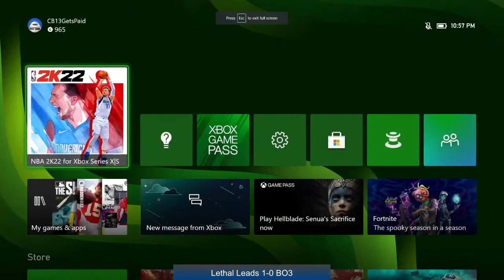EARNED NOT GIVEN DEFEATS LETHAL IN NBA 2K22 WR OPEN XBOX FINALS (GAME ONE)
Multiple NBA 2K League pros and prospects compete in Xbox WR Open finals. Earned Not Given defeats Lethal.

End of first quarter: 7:00
End of second quarter: 14:05
Two minutes remaining: 18:10

Earned Not Given

PG: iBall Spam
SG: TreyDollaz
SF: Goon
PF: DTrick
C: Fakiee

Lethal

PG: CB13
SG: Mo
SF: Majestic
PF: Charger
C: Shotz